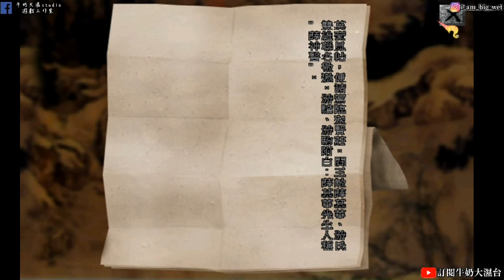《懷舊遊戲 天龍八部》#8 聚賢莊事件 喬峰與主角大戰聚賢莊英雄、主角扮女裝、湖海老人學打狗棒法 !!牛奶大濕台